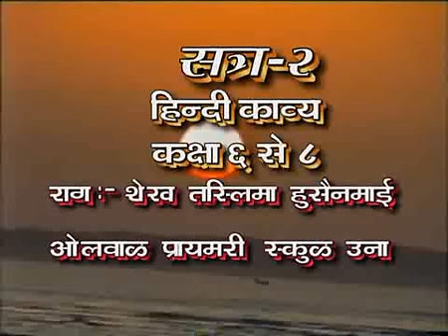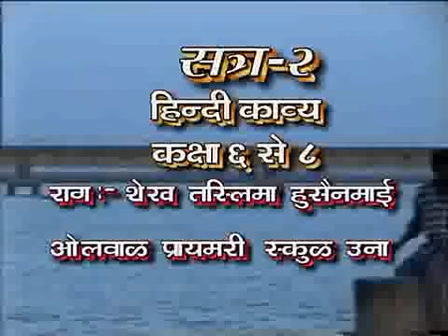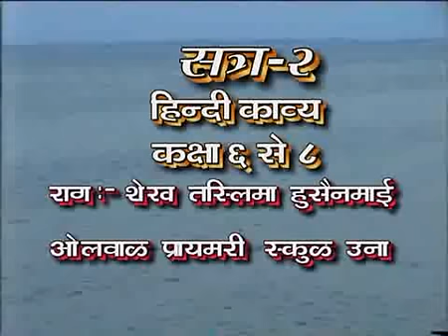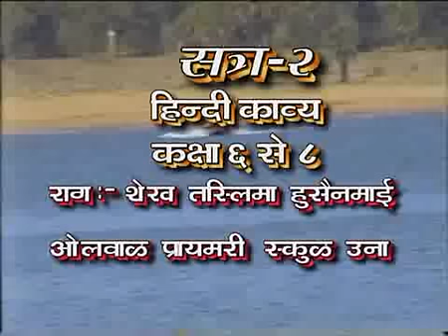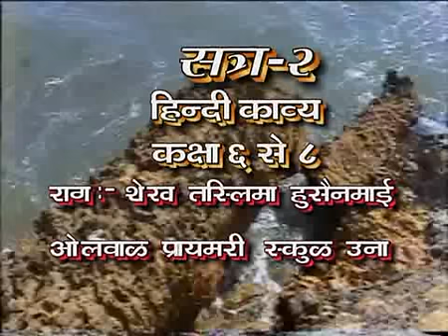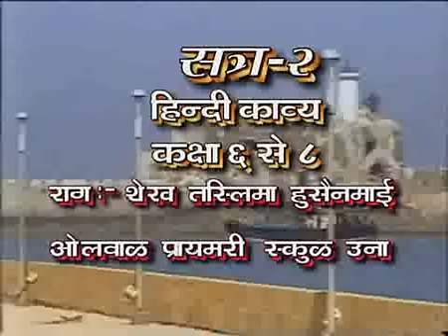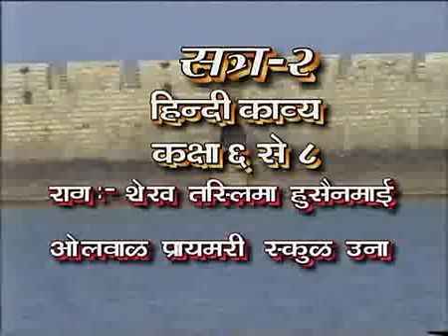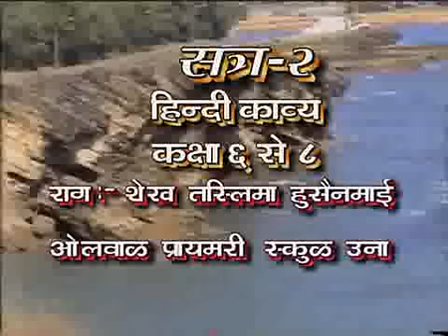Jay jawan ki Hindi kavita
Semester 2 Hindi kavita